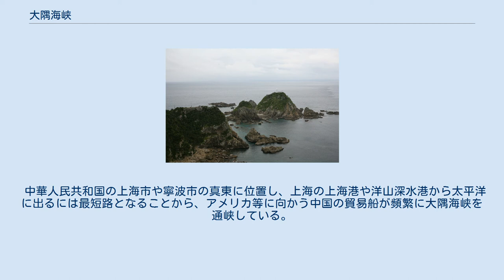大隅海峡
佐多岬から見た大隅海峡 大隅海峡（おおすみかいきょう）は、日本の鹿児島県の大隅半島沖に存在する海峡で、太平洋（フィリピン海）と東シナ海を結ぶ。
国内に5つある国際海峡（特定海域）の1つで、領海の幅が通常の12海里から3海里にとどめられている。
 当海峡の特定海域は概ね九州本島と南西諸島との間を南西から北東に設定されているが、中央部では硫黄島と口永良部島の間（ 北緯30度36分8.8秒 東経130度16分13.3秒 / 北緯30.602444度 東経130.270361度 / 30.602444; 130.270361 (大隅海峡中央部（硫黄島と口永良部島の間を通る）)）、東部では大隅半島と種子島との間（ 北緯30度56分32.2秒 東経130度58分14.7秒 / 北緯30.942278度 東経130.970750度 / 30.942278; 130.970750 (大隅海峡東部（大隅半島と種子島の間を通る）)）を通る。
 当海峡に近い重要な港としては、枕崎漁港（特定第3種漁港、地図）、志布志港（中核国際港湾、地図）、鹿児島港（ 北緯31度35分41.6秒 東経130度34分2.1秒 / 北緯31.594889度 東経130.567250度 / 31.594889; 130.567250 (鹿児島港（重要港湾）)）などがある。
 中華人民共和国の上海市や寧波市の真東に位置し、上海の上海港や洋山深水港から太平洋に出るには最短路となることから、アメリカ等に向かう中国の貿易船が頻繁に大隅海峡を通峡している。